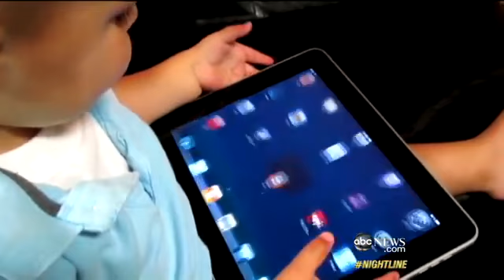Generation iPad- Could Device Hurt Toddlers' Development-